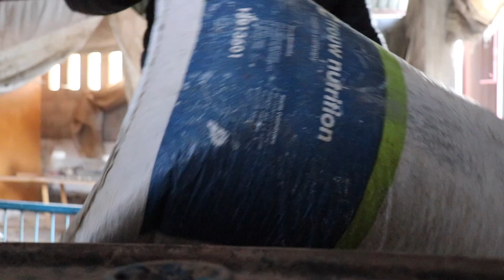Le Hice Pedicure A Mis Borregos!!!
¡Buenas, gente! Bienvenidos al canal AssadExotics. Aveces aunque de miedo o se tengan dudas se deben hacer las cosas. No sabia cómo cortarle las pesuñas a los borregos y me preocupaba cortar mal o cortar de más y lastimarlas, aunque fue pesado y cansado, fue más sencillo de lo que esperaba y pude hacerlo sin ninguna complicación. Hay miles de proyectos para hacer en el rancho, lo que me falta es herramienta y tiempo, pero de poco en poco todo se hará. Esto y mucho más en el nuevo vídeo. ¡Disfruta viéndolo!